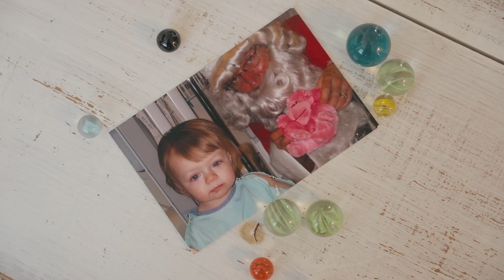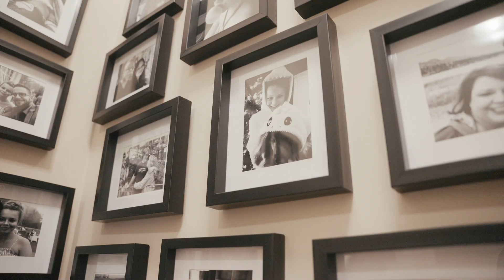Child Dedications Moment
Child dedications are an opportunity for parents to commit to raising their kids to know Jesus, but also an opportunity for us as a church family to commit to being their for these families to point them back to Jesus as they raise their children.